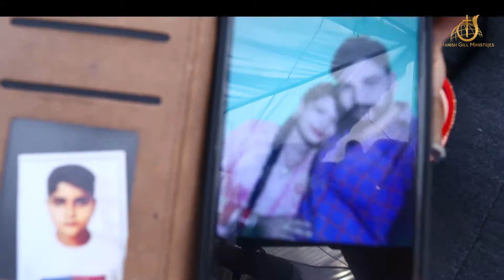ऐसे बढे चमत्कार आपने पहले कभी नहीं देखे होंगे | रोंगटे खड़े करने वाले बढे चमत्कार | PATHANKOT CHURCH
{THIS IS THE OFFICIAL YOUTUBE CHANNEL OF MANISH GILL MINISTRIES.